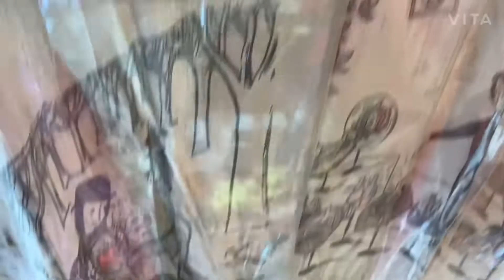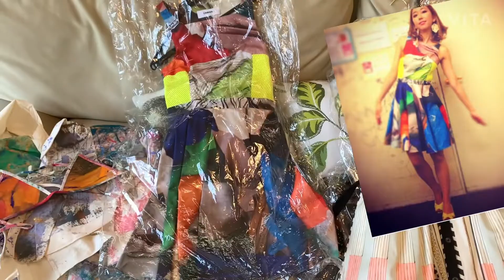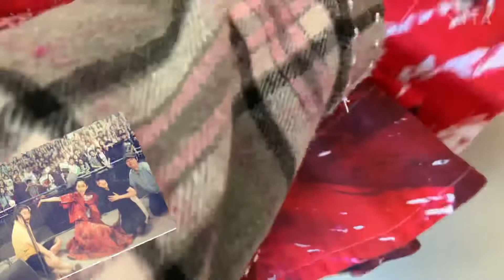Rie fu collection vol.5 - wardrobe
Rie fu collection - introducing my passion, inspiration, and obsessions through items that I’ve collected over the years. Each topic will cover the unique collection of personal items.
『リエフーコレクション』- 長年集めてきた思い出のアイテムを通して、個人的に大切にしていることやインスピレーションを、各テーマごとにご紹介します。